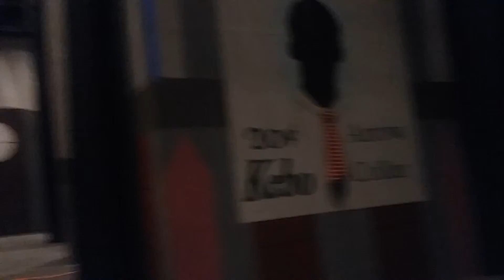aUTISTIC GURL pLAYS guitar on stage